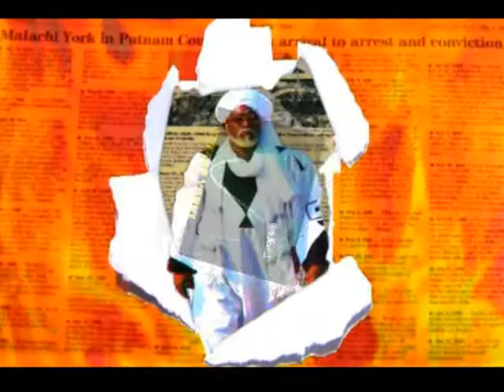Ntelek Nine "Want Baba Free" (snip)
Bro.Ntelek - "Want Baba Free" snippet from the "FREQUENCY" Project FREEDR.YORK!